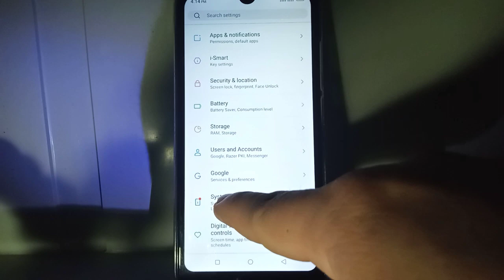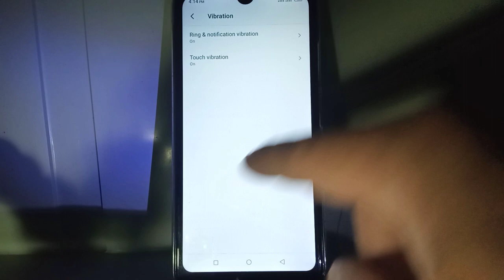How to Turn ON/OFF Touch Vibration in itel S15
When you touch your itel s15 mobile phone it will vibrate.  In this tutorial I will teach you how to turn ON or OFF Touch Vibration in itel S15.

Thanks...